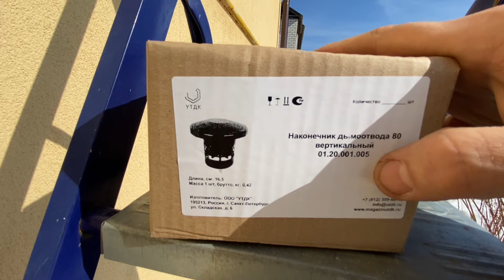Переделка коаксиальных дымоходов которые были собраны не правильно!